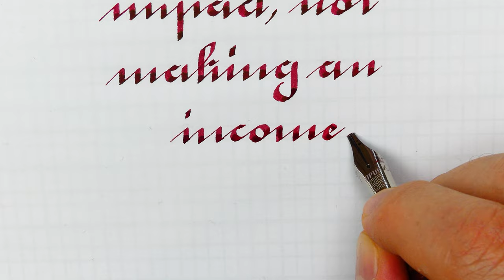Kevin Kruse's conception of life to reflect upon | Opus88 Bela Fountain Pen | Rondé Handwriting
French Roundhand or Rondé is a variant of Gothic cursive

It is a beautiful handwriting style to start using stub or italic nib, it is easier to learn than gothic or even italic and in my opinion very underrated

Stub or Italic nibs required!

Pen: Opus88 Bela Red
Nib: Bock steel stub 2.3mm
Ink: Diamine Noel